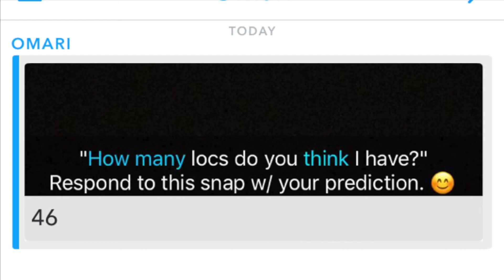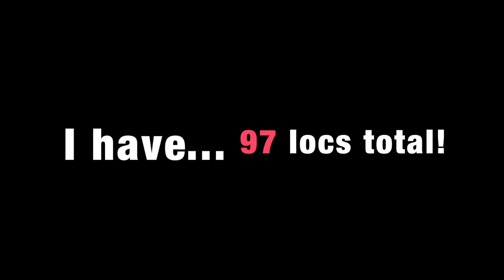Loc Count | How many locs do I have?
Hey guys, here is the highly requested loc count video lol. After my previous upload everyone has been asking me how many locs do I have and because I wanted to include my subbies, I decided to ask a few snapchat followers for their guestimation on the amount of locs that I have. While some responses where waaaaay off track, some were very close.

Hopefully you guys enjoy this "loooonnnnng" video!

Have you seen my Locs | My Wash & Retwist Routine?

If you have any suggestions please don't be afraid to share them with me!